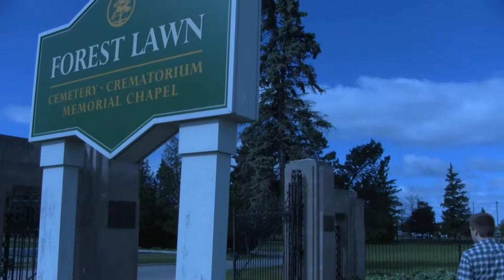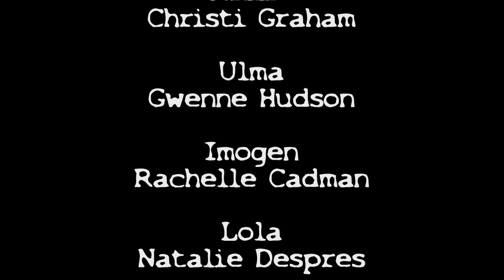Mitchell Manicone's A ROOM ALONE part 2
Written and directed by Mitchell Manicone

A surrealist/experimental film about the dynamics of a broken family